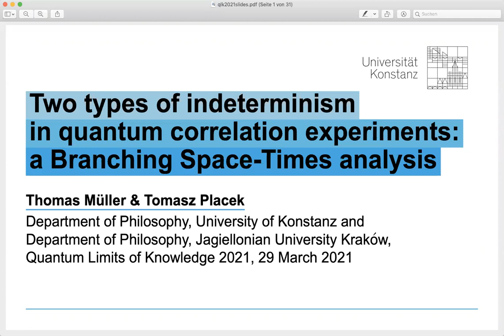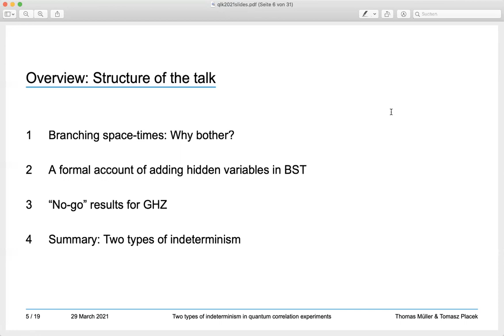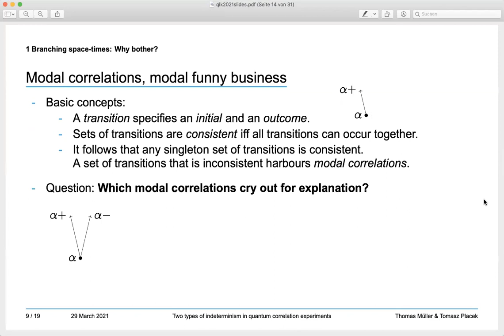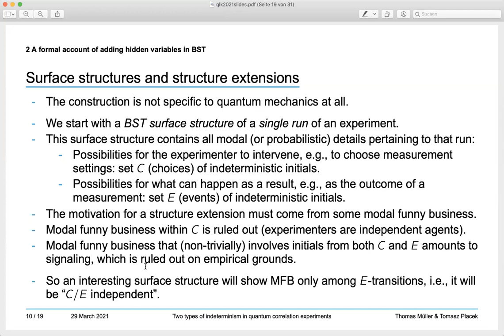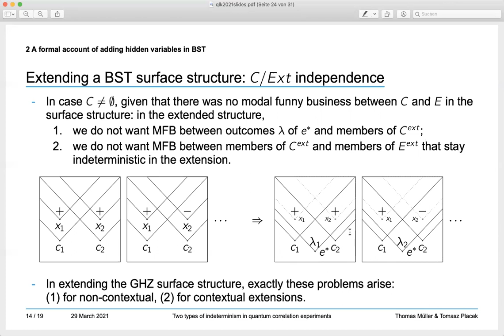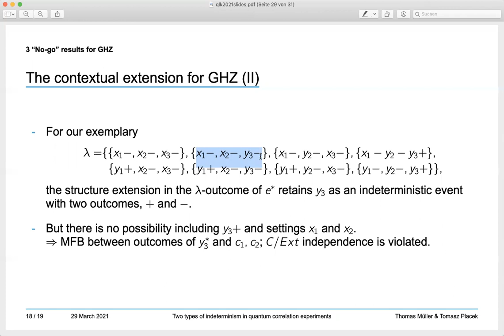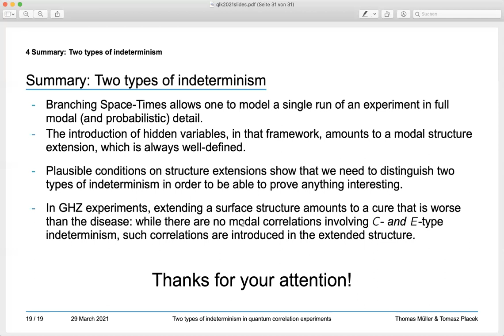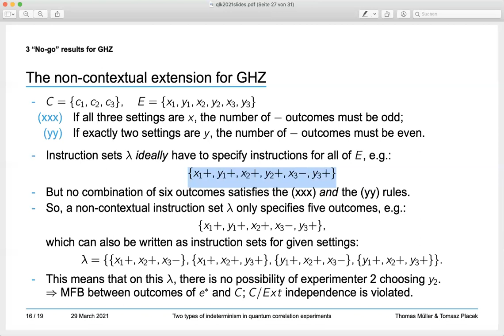QLK21 // Thomas Müller & Tomasz Placek - Two Types of Indeterminism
Quantum Limits of Knowledge 2021

Chair: Cyril Branciard

Full title: Two Types of Indeterminism in Quantum Correlation Experiments: a Branching Space-Times Analysis